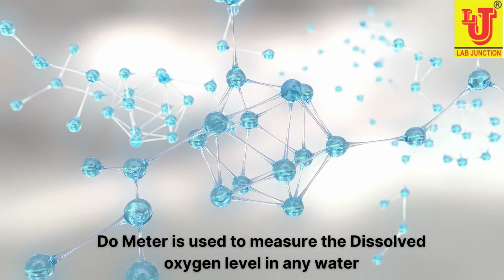D O Meter by Lab Junction for Hydroponics, Aquaculture and Fisheries 28/10/2022.